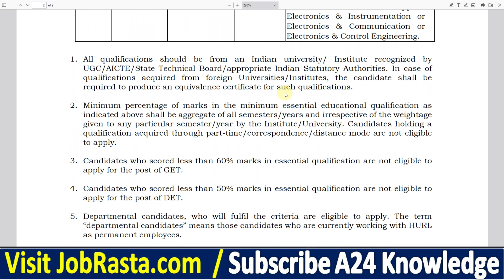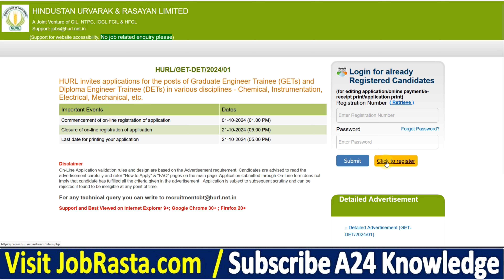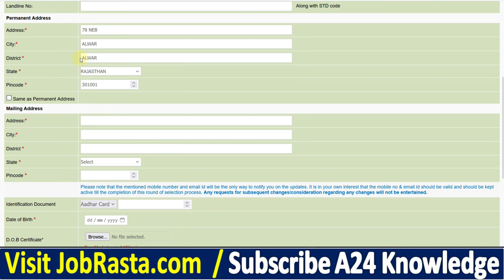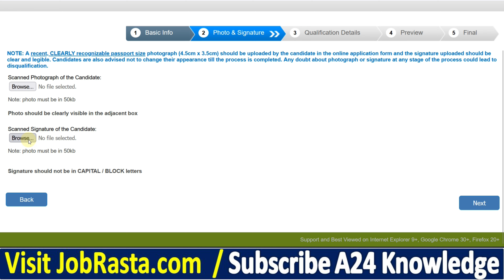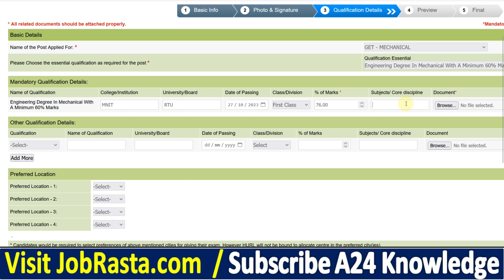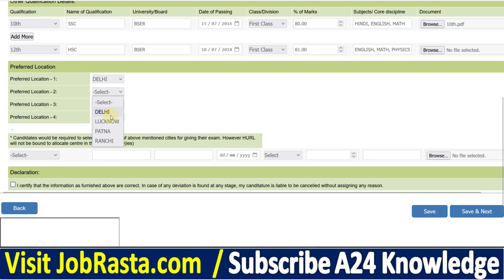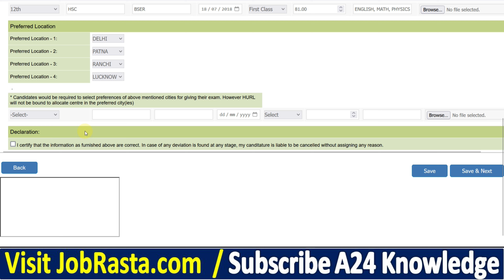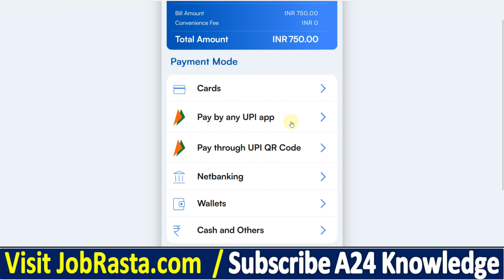HURL Trainee Online Form 2024 Kaise Bhare ✅ How to Fill HURL Online Form 2024 🔥 HURL Form Fill up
In this Video we discuss HURL Trainee Online Form 2024 Kaise Bhare | How to Fill HURL Online Form 2024 | HURL Form Fill up